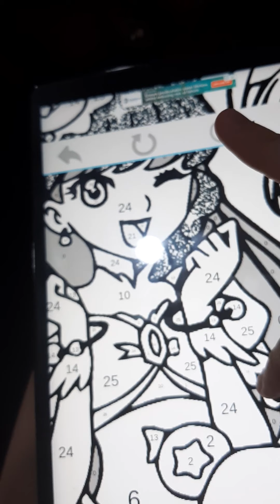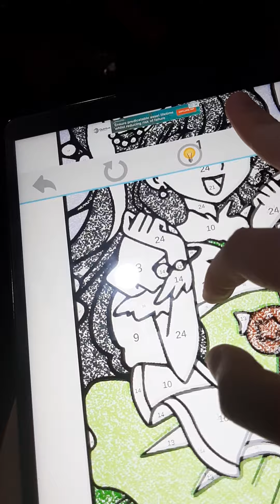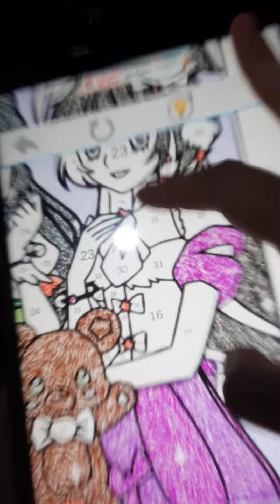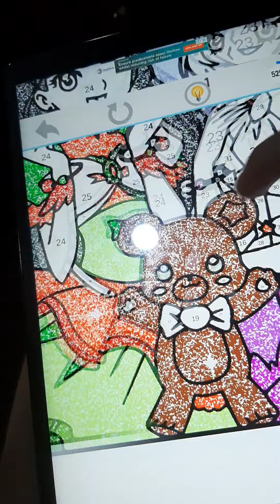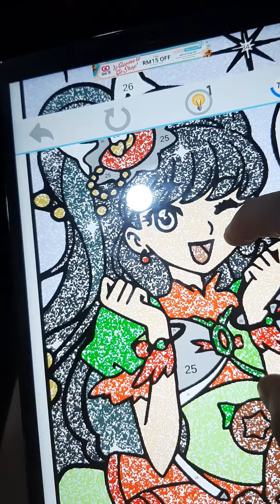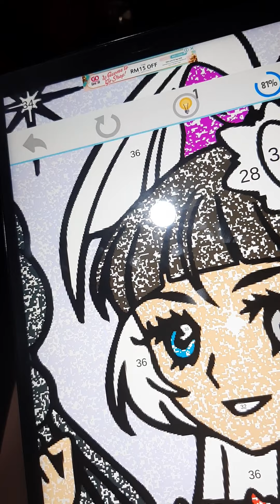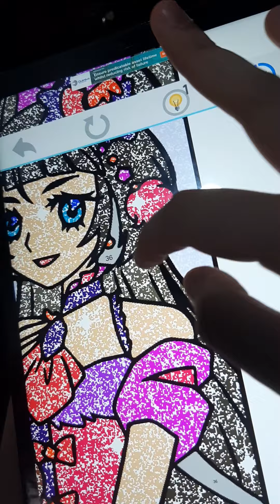Anime Magical Girl Manga Paint By Number Glitter + Color Book : Cure Miracle and Cure Magical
Cure Miracle and Cure Magical with Mofurun from Mahou Tsukai Pretty Cure